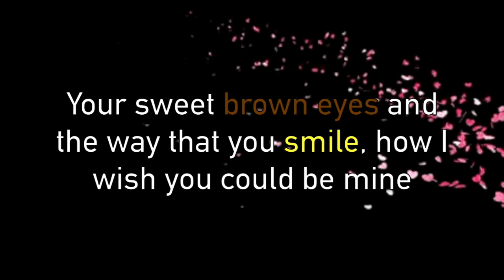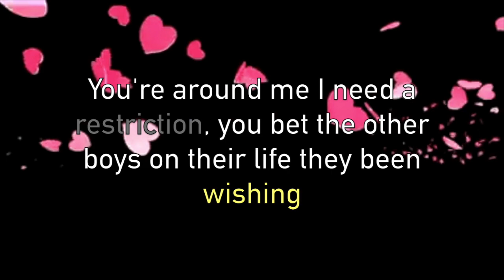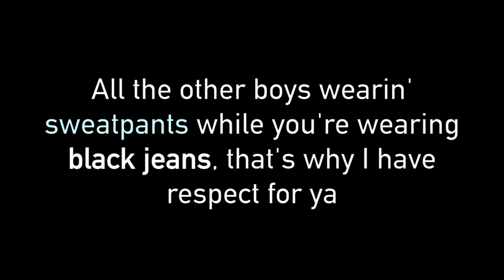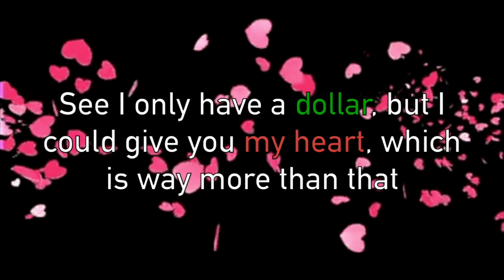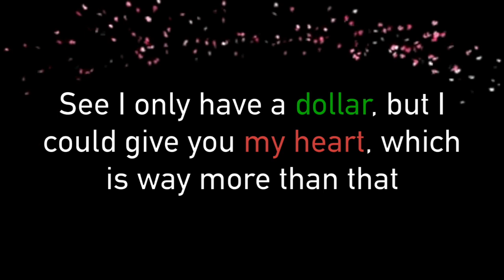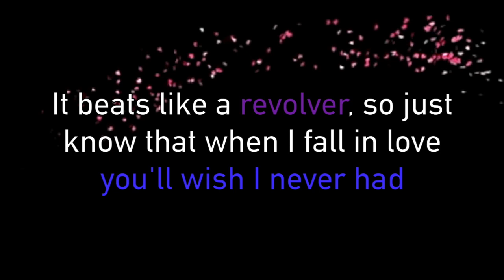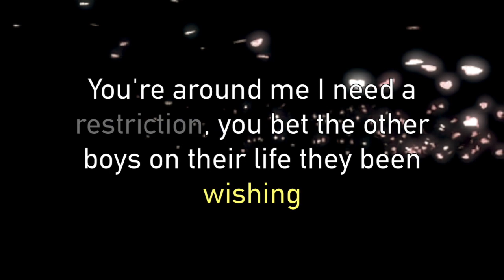Olivia Paris - Addiction (Official Lyric Video)